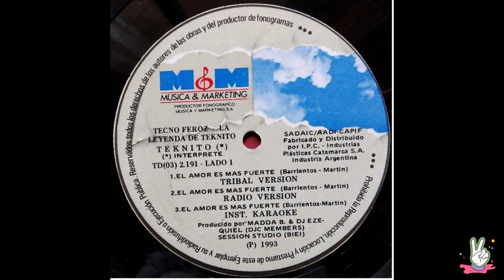Teknito - Pero el amor es más fuerte (Barrientos - Martin) 1993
canción incluida en el album Tekno Feroz
La leyenda de Teknito
editado por sello M & M bajo nro de catálogo TD (03) 2191
durante el año 1993
Industria Argentina

El exito fulminante de la pelicula Tango Feroz (M. Piñeyro) del año 1993
incluyó además su banda original de sonido. El hit single del film "El amor es más fuerte" fue interpretado por Ulises Butrón, en tanto la composición autoral correspondió a Fernando Barrientos y Daniel Martín (del dúo Caín Caín).
Con el propósito de llevar la canción a las pistas de baile, Madda B y DJ Ezequiel Araujo produjeron este maxi LP 12" donde versionaban aquella canción.